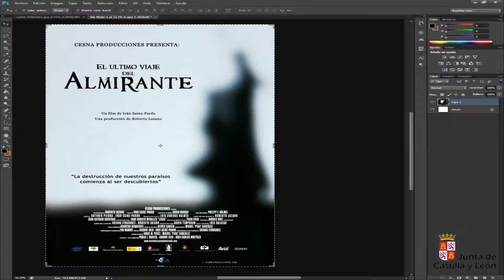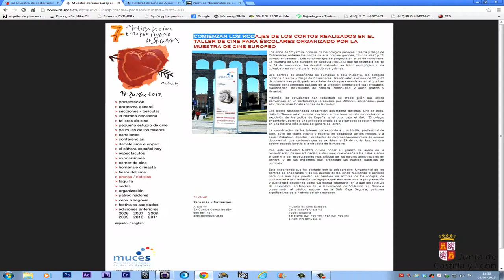Cine. Capítulo 6. Distribución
Consejos para aprender a promocionar una película para que la vea la mayor cantidad de gente posible y algunos trucos para diseñar los materiales divulgativos.